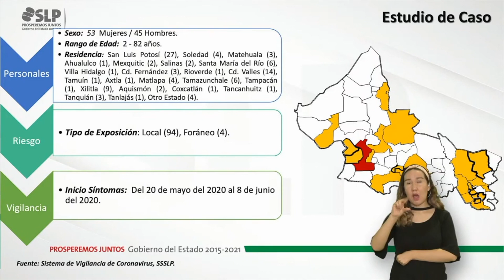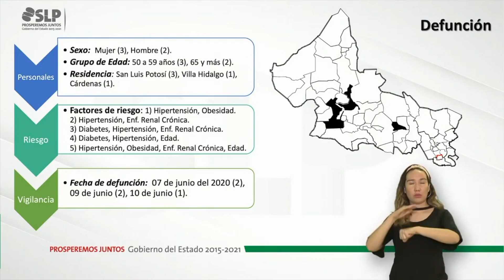Por tercer día consecutivo, SLP rompe récord de contagios por Covid-19.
• Se registraron 98 nuevos casos y 5 lamentables defunciones.

SLP.- Este jueves, las autoridades sanitarias del estado de San Luis Potosí, informaron sobre la identificación de 98 casos nuevos de Covid-19 además de 5 lamentables defunciones.

Fue el titular de Salud Pública, Miguel Ángel Lutzow Steiner, quien detalló que el número de contagios en territorio potosino incrementó a mil 477, mientras que el acumulado de muertes es de 99

Los nuevos confirmados corresponden a un grupo de 53 mujeres y 45 hombres, de entre 2 y 82 años; 94 de ellos fueron adquirieron la enfermedad de manera local y cuatro se consideran foráneas.

El funcionario aclaró que son 50 municipios los que ya presentan al menos un caso confirmado de coronavirus, lo que representa un 86.21% del total de las demarcaciones del estado.

“Se identificaron 27 positivos en la capital potosina, 14 en Ciudad Valles, cuatro en Soledad de Graciano Sánchez, tres en Matehuala, seis en Santa María del Río, uno en Ahualulco, dos en Mexquitic, tres en Ciudad Fernández, uno en Rioverde, uno en Tamuín, seis en Tamazunchale, cuatro Matlapa, dos en Aquismón, uno en Coxcatlán, uno en Tancanhuitz, uno en Tanlajás y tres en Tanquián.”

En cuanto a las defunciones, se trata de tres mujeres y dos hombres con residencia en la capital, Villa Hidalgo y Cárdenas, quienes presentaron diversos factores de riesgo como hipertensión, obesidad, enfermedad renal crónica y diabetes.